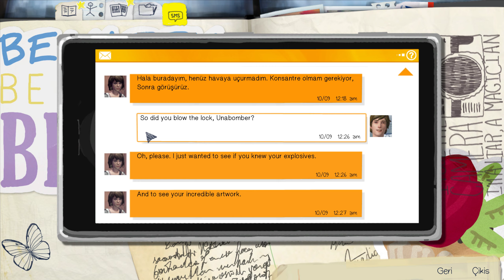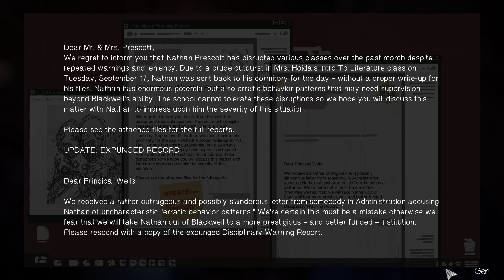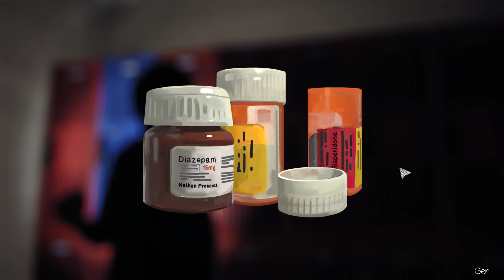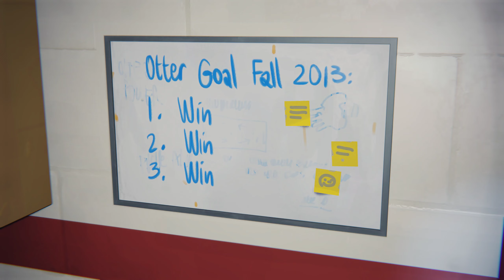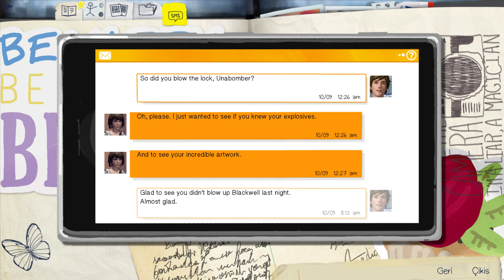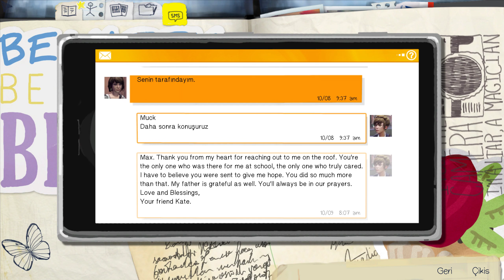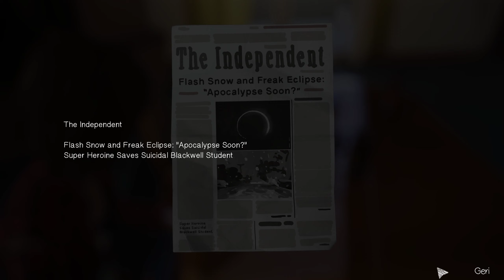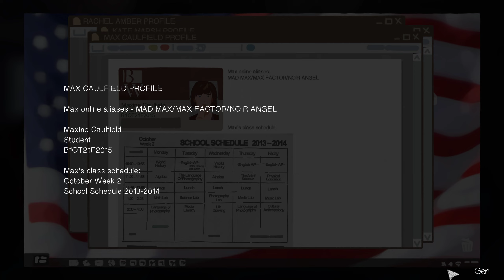Tehlikeli Sularda Yüzmek !!! Life Is Strange I Türkçe I 2K-QHD I Bölüm 3-2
Oyunun konusu Maxine Caufield adında fotoğraf çekmeyi çok seven ve ilgi uyandırıcı her şeyin fotoğrafını çeken, okulun kızlar yurdunda kalan bir lise öğrencisinin zamanda yolculuk yapabildiğini keşfetmesi ve her kararının kelebek etkisini oluşturmasıdır. Yaklaşan bir fırtınayı öngördükten sonra Max, kasabanın yok olmasını önlemek için sorumluluk alır. Oyuncunun eylemleri anlatıyı değiştirmektedir ve bu gidişat bir kez zamanda geri seyahat edilince verilen kararı değiştirerek yeniden şekillendirilebilir.